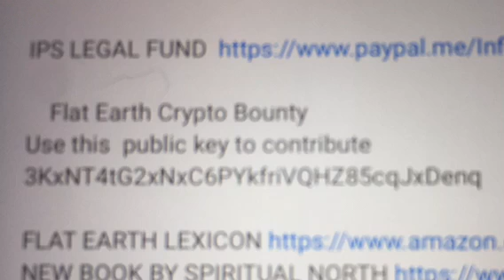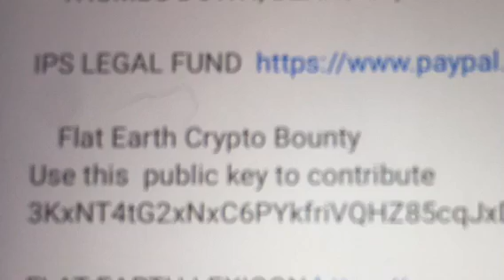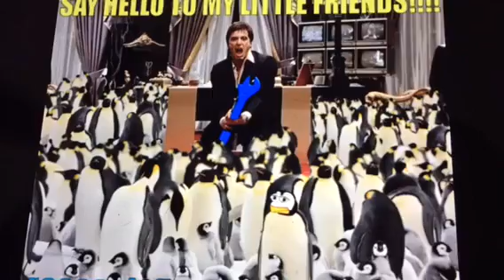FLAT EARTH IPS EXPOSED, 'JACK THE MONEY GRABBER'! 💸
FLAT EARTH IPS EXPOSED, 'JACK THE MONEY GRABBER'. -Infinite Plane Society

One scheme after the next. Now a gun & an attorney!? Brainless penguins. Keep your money you little FEPE penguins.